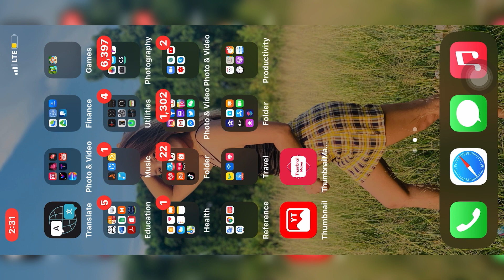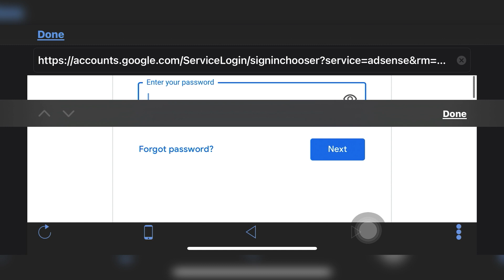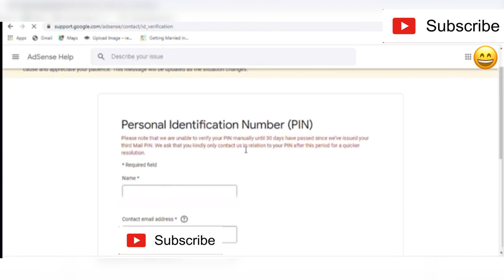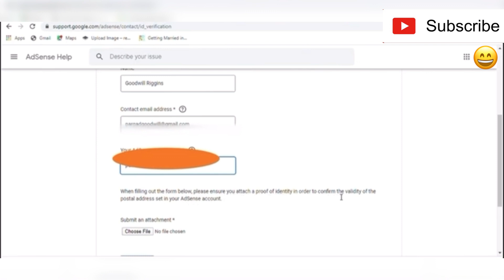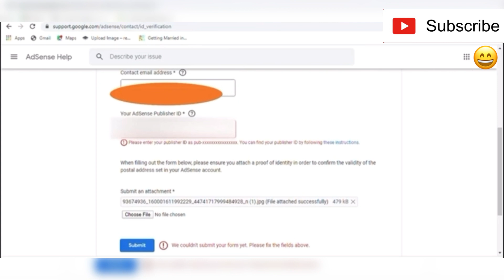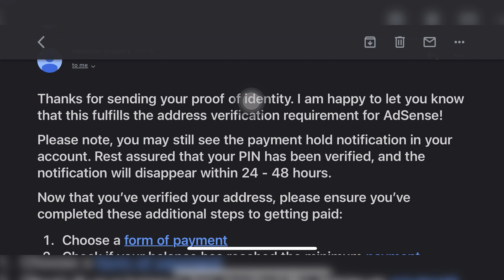PAANO MAG VERIFY NG ADSENSE ACCOUNT WITHOUT PIN IN 2020? II GOOGLE PIN DID NOT ARRIVE II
Ni ha! Mga dong ug dae , May manual po ako kung nag hihintay kayo sa Adsense PIN nyo, Legit po ito ,

google adsense tutorial philippines 2020,
google adsense how to verify your google adsense without pin,
google adsense ke liye apply kaise kare,
google adsense ko youtube se kaise jode,
google adsense kaise banaye 2020